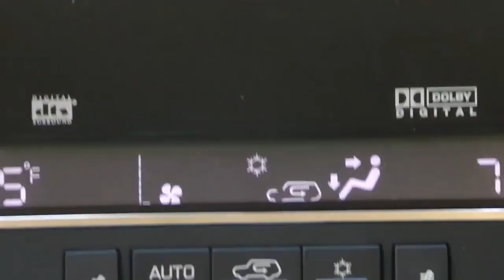CDA july 2011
CDA 2011 July 4